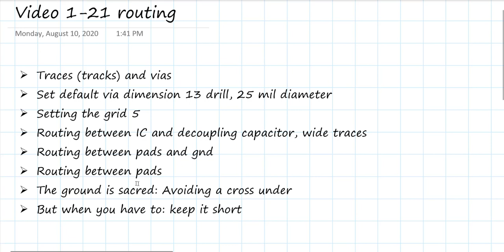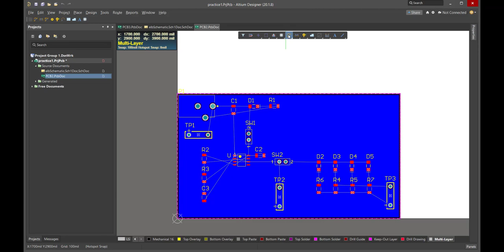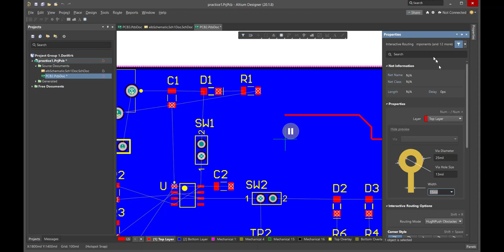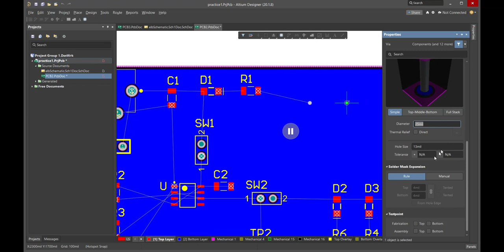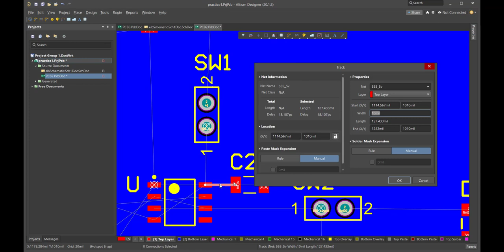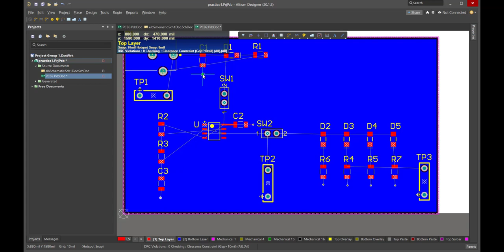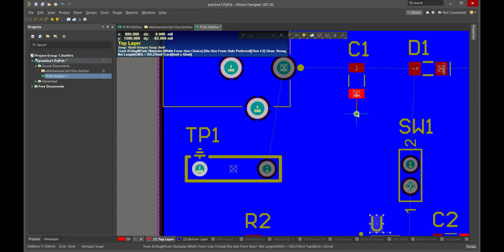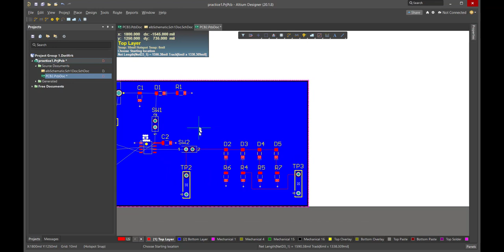SBW 1-21: Routing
Now we start the routing process, setting line width and via constraints and placing traces.